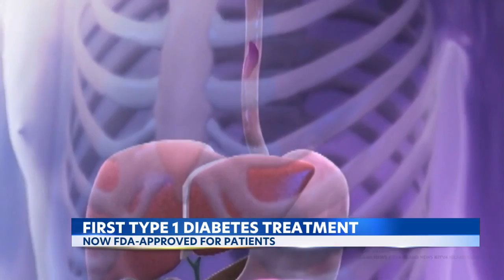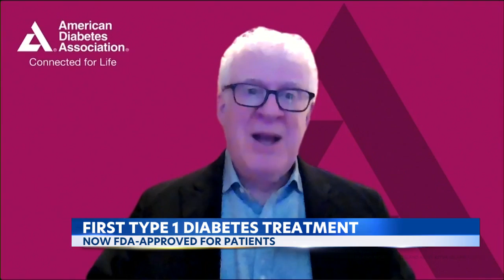FDA approves first treatment to delay onset of type 1 diabetes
A biologic therapy that delays the onset of type 1 diabetes received approval from the US Food and Drug Administration on Thursday.